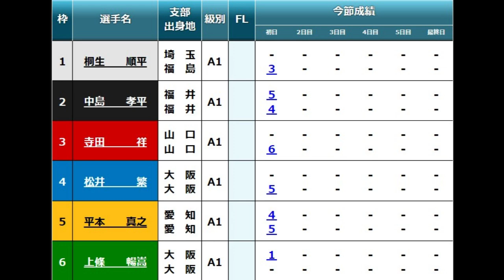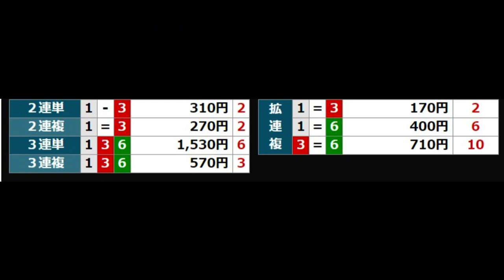【SGチャレンジC競艇】 注目対決！イン戦①桐生順平に挑む4カド④松井繁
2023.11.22三国競艇SG第26回チャレンジカップ／ＧⅡ第10回レディースＣＣ2日目3R
①桐生順平②中島孝平③寺田祥④松井繁⑤平本真之⑥上條暢嵩